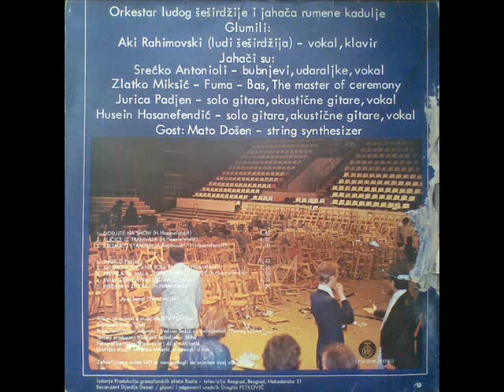Inge PARNI VALJAK 1975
Pesma sa prvog albuma Parnog Valjka "Dodjite Na Show!" iz 1975 godine. Album je snimljen u RTV Novi Sad.
p & c 1975 PGP RTB.